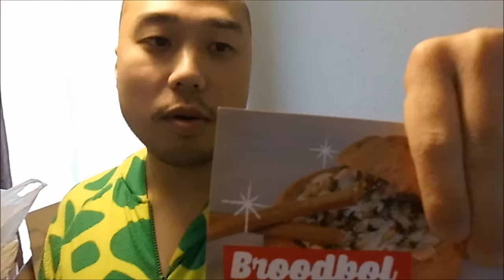Mukbang: Camembert Bread Bowl (Eating Show) | BUBBLE WHISPERS & KOALA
Fat vegan and vegan girl collab, tuurlijk!=D In this eating show I´m gonna eat with my girlfriend. I received a present of my boss. I´ll also show you the result of my beautiful camembert bread bowl.

Follow Instagram for more food pictures: bubblewhispers